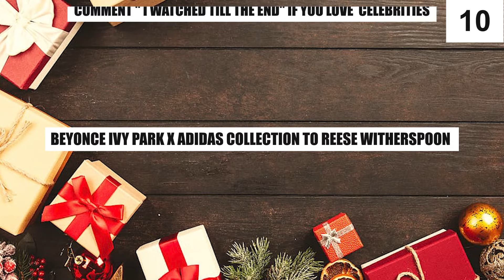10 Expensive Gifts Beyonce And Jay Z Gave To Their Friends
10 Expensive Gifts Beyoncé And Jay-Z Gave To Their Friends

Hi there, and welcome back to Greater Goods! Beyoncé and Jay-Z are one of the most powerful couples in the music industry. And since they make a lot of money, they also like to spend it on their friends and family. So in today's video, we will be taking a look at 5 of the most expensive gifts they have ever given to their friends.